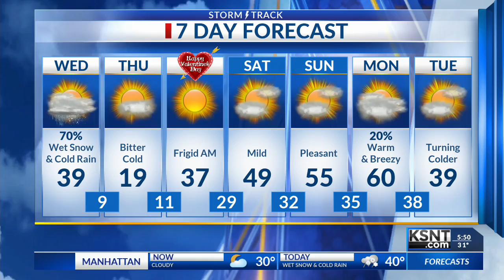Latest Morning Weather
Wednesday, February 12th